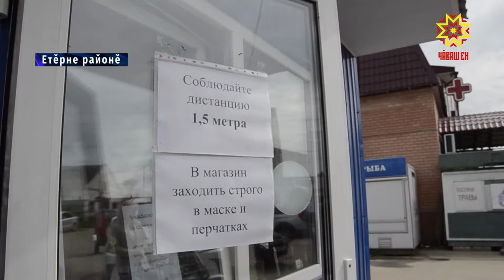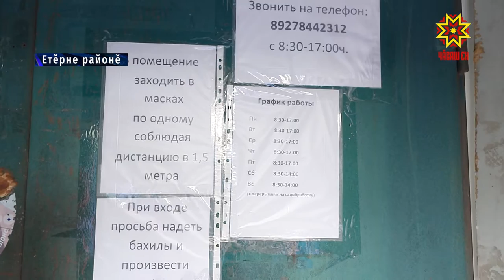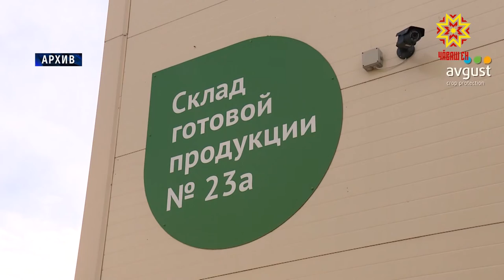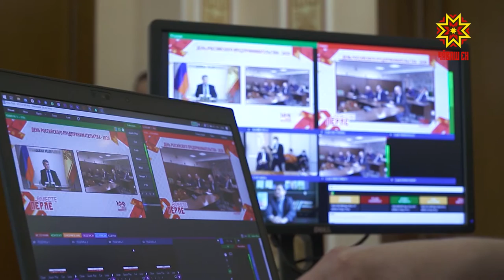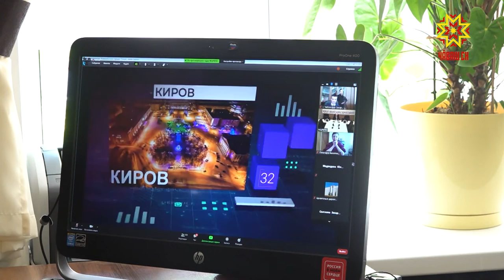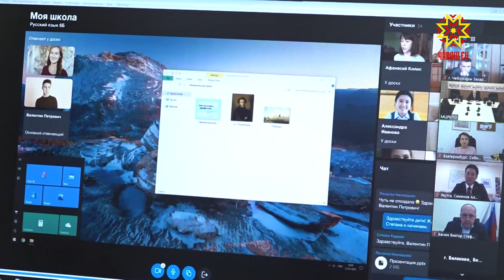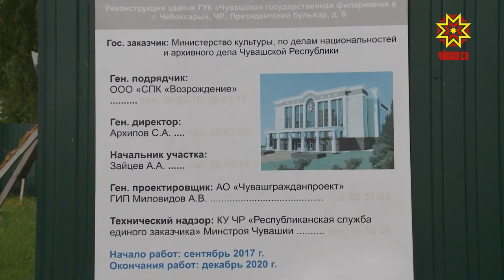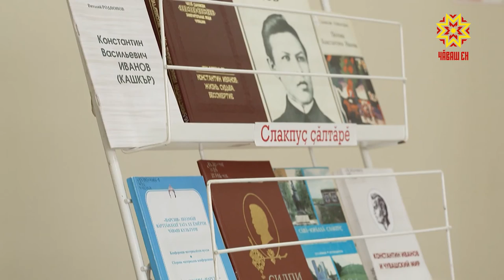Информационная программа "Эрне". Выпуск 29.05.2020